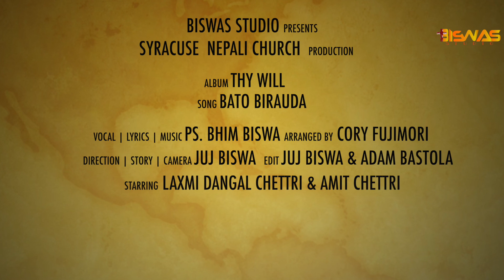Bato Birauda - Ps. Bhim Biswa || Official Music Video || Biswas Studio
Biswas Studio presents all our friends and family with a very special New Years 2021 gift with an official music video under Biswas Studio Production from our own album: Thy Will by Pastor Bhim Biswa.
Album: Thy Will
Music | Lyrics | Singer: Ps. Bhim Biswa
Direction | Story | Camera: Juj Biswa
Edit: Juj Biswa & Adam Bastola
Starring: Laxmi Dangal Chettri & Amit Chettri